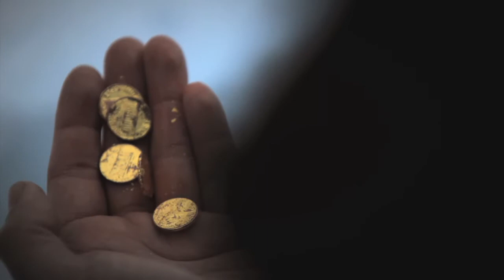Economy of Desire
Economy of Desire, Chapter III is a short film by Marcus Brooks and Bryan Reyna about the falsity of the fiat money systems and the deceptions of the current economic system